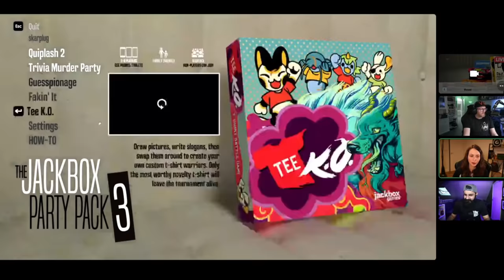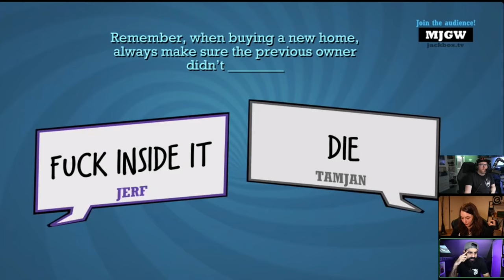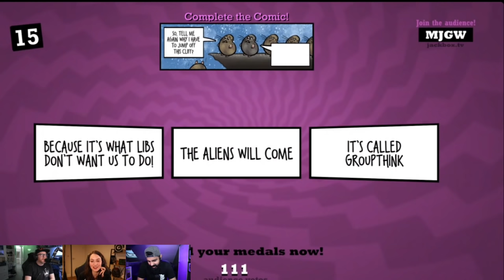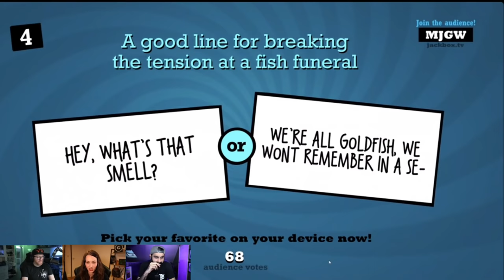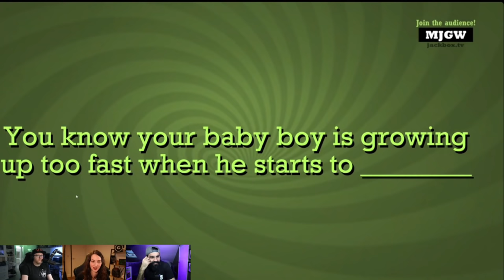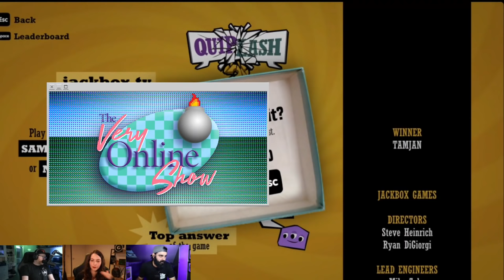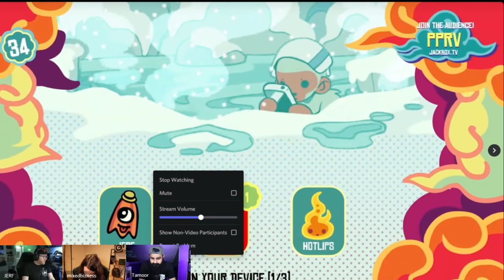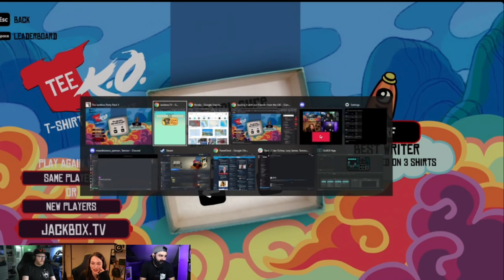Introducing The Very Online Show!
Our friends from across the pond, Tamoor Hussain and Lucy James, join Jeff Bakalar to announce their new show: The Very Online Show!

Giant Bomb subscribers get access to exclusive full versions of premium content, an ad-free podcast experience, interactive perks and sometimes an overall sense of wellbeing. If that sounds like fun to you, head

Still on Facebook? That's adorable